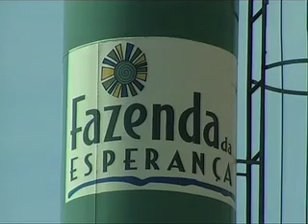Hope speaks Portuguese - trailer Portuguese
The world searches for a medicine against drug addiction. A German priest working in Brazil found one way that proves in 70% of recoveries. At Fazendas of Hope in Brazil and other countries teenagers recover through Love of God, work and prayer.